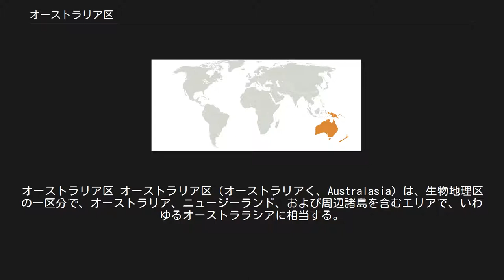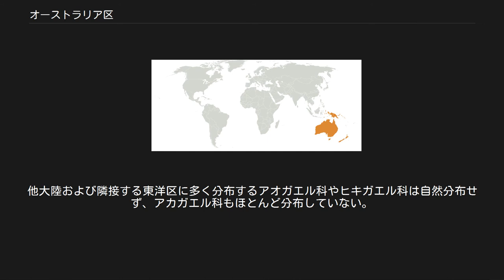オーストラリア区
オーストラリア区 オーストラリア区（オーストラリアく、Australasia）は、生物地理区の一区分で、オーストラリア、ニュージーランド、および周辺諸島を含むエリアで、いわゆるオーストララシアに相当する。
 面積：770万平方キロメートル。
 東洋区とは、ウォーレス線（ロンボク海峡からマカッサル海峡）で分離している。
ウォーレス線の北端は、フィリピン諸島の南端か北端かで2説ある。
 オーストラリア大陸は、長期間、孤立した大陸であるため、特異な生物グループが生息している。
 ネズミ目はネズミ科のみが自然分布（人為的に分布したとクマネズミなどを除く）し、ニューギニア島の方が種数が多いことから東洋区から侵入したと考えられている。
 オーストラリア区固有科としてはエミュー科、カグー科、クサムラドリ科、クビワミフウズラ科、コトドリ科、ツチスドリ科、ニワシドリ科、フエガラス科などが挙げられる。
また東洋区にも分布するものの構成種の多くが本区に分布する分類群もある。
（例としてヒクイドリ科など） 逆に他大陸の多く分布する科が分布しない、またはほとんど分布しない。
（例としてキツツキ科、シジュウカラ科など）これはゴンドワナ大陸から分離した時期が早く、他の大陸と接することがなかったためと考えられている。
 カメ目では淡水域に分布するのは主に曲頸亜目のヘビクビガメ科で、本区を除くと主な分布域が南アメリカ大陸に限られているためゴンドワナ大陸に由来すると考えられている。
潜頸亜目に含まれる淡水域に分布するカメはニューギニア島ではスッポン科およびスッポンモドキ、オーストラリア大陸ではスッポンモドキのみが北部に自然分布する。
スッポンモドキは古くは他大陸にも分布していたが、現生種は本区内に1種のみ分布する。
 有鱗目では本区の固有科としてヒレアシトカゲ科が挙げられる。
またヤモリ科ではイシヤモリ亜科が主に分布する（イシヤモリ亜科はヒレアシトカゲ科に近縁とする説もある）。
さらにアガマ科も分布し、これらの分類群はゴンドワナ大陸に由来すると考えられている。
オオトカゲ科（ヒメオオトカゲ亜属はオーストラリア固有）、トカゲ科、ニシキヘビ科、イシヤモリ亜科を除いたヤモリ科などは東洋区から侵入したと考えられている。
 ワニ目では少なくともイリエワニは海水に対する耐性が強い事から、比較的新しい時代に東洋区から海伝いに侵入したと考えられている。
 現生の両生類では無尾目のみが分布する。
本区の固有科としてカメガエル科が挙げられる。
アマガエル科はアメガエル亜科が分布し、アマガエル科は主に北アメリカ大陸、南アメリカ大陸に多く分布する事からゴンドワナ大陸に由来すると考えられている。
他大陸および隣接する東洋区に多く分布するアオガエル科やヒキガエル科は自然分布せず、アカガエル科もほとんど分布していない。
 有尾目や無足目は分布しない。